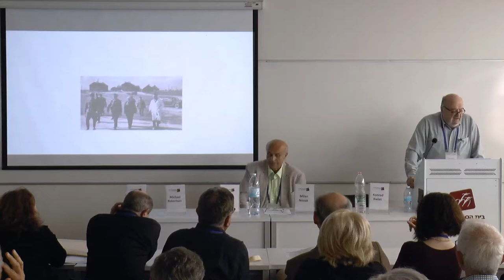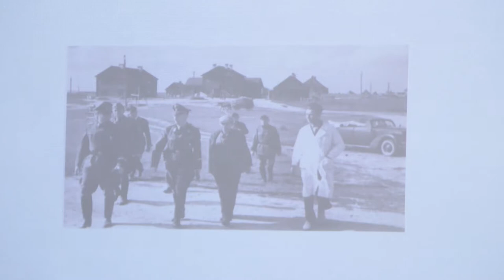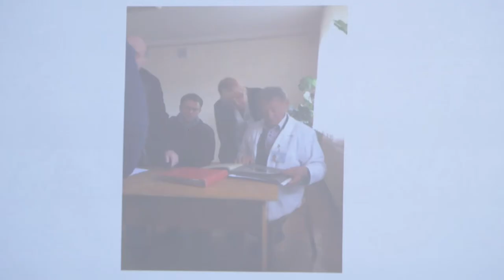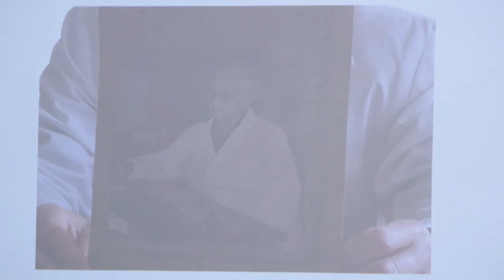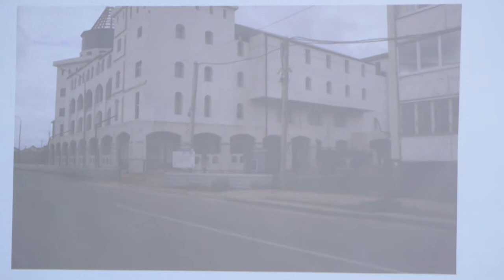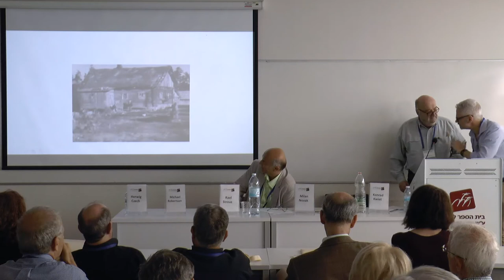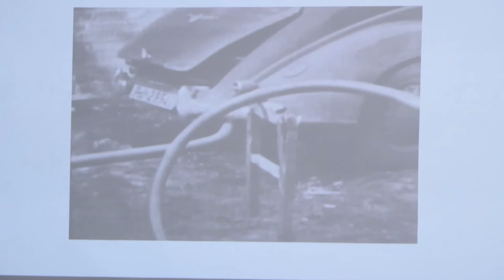WGC- Medicine in the Holocaust and Beyond | Konrad Kwiet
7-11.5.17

Konrad Kwiet, Sydney Jewish Museum, Australia - The Murder of Mental Patients in Minsk and Mogilev